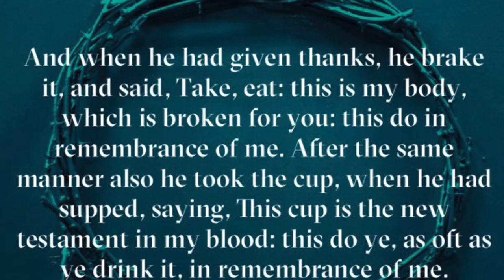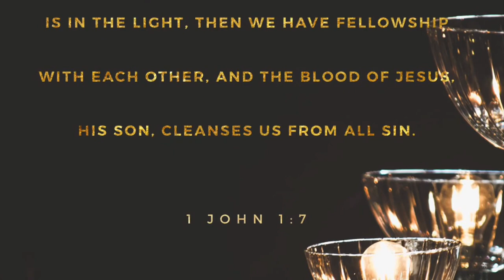The Blood will Never Lose It’s Power!!! (Communion preparation)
1st Sunday music